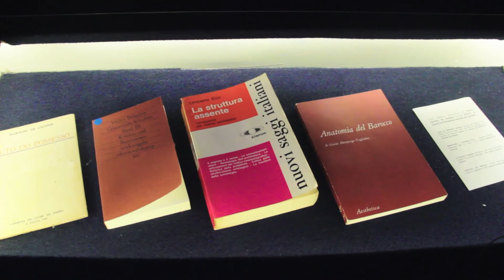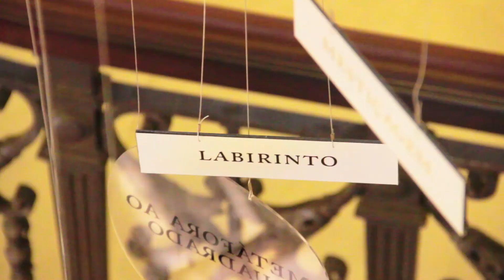Casa das Rosas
A turma do RolêSP passou por aqui e fez este vídeo sobre a história e as atividades da Casa das Rosas.